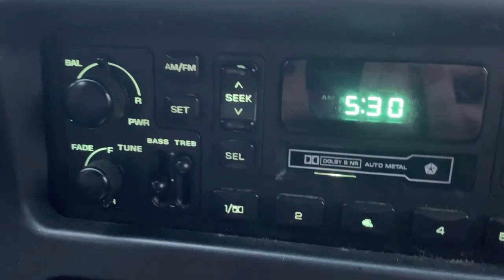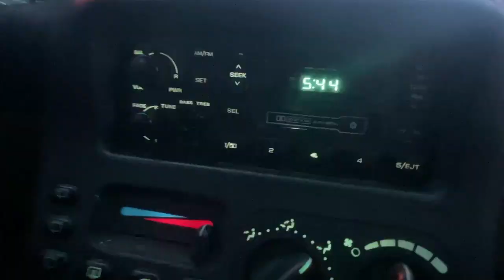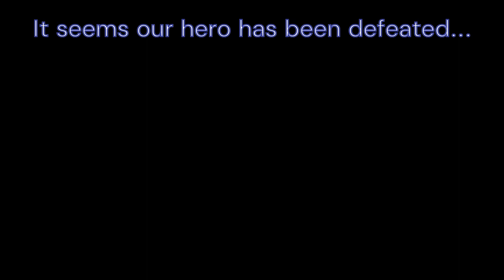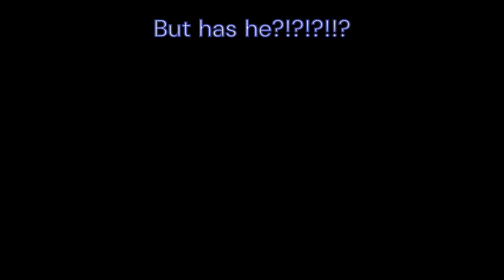WAREHOUSEMAN Intro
His humble beginnings from broom closet, to WAREHOUSEMAN.  He used to be the security for Gretna Village.  He is now, WAREHOUSEMAN.  After the death of the Village Boys, WAREHOUSEMAN must find himself and his place in this mad mad world.  Will he be defeated?  I think not.  WAREHOUSEMAN.